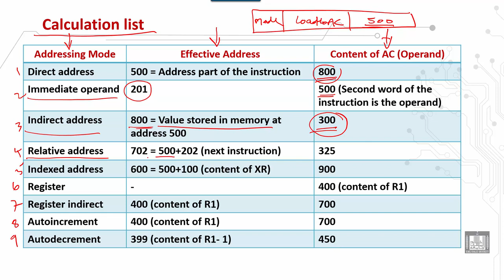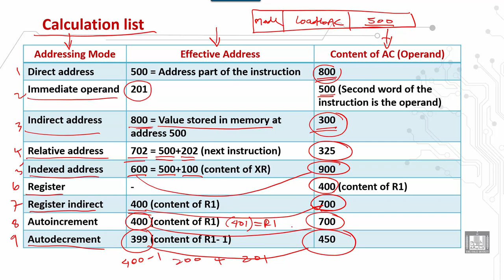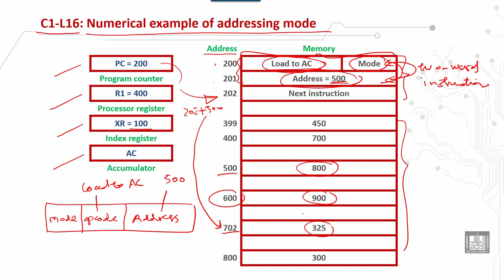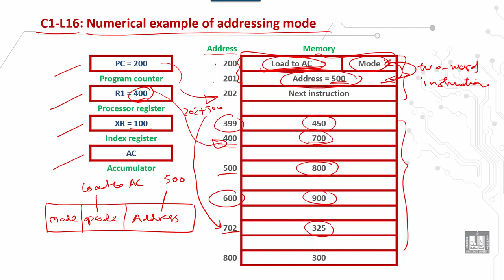Computer Organization 2 | C1 - L16 | Numerical example of addressing mode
الدرس 16 : Numerical example of addressing mode
 Numerical example of addressing mode
 Calculation list